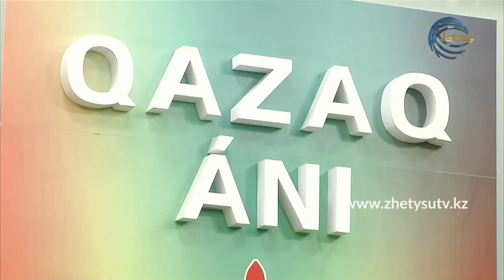ҚАЗАҚ ҮНІ - АРАФАТ ЫСҚАҚ. ҚАЗАҚТЫҢ ХАЛЫҚ ӘНДЕРІ